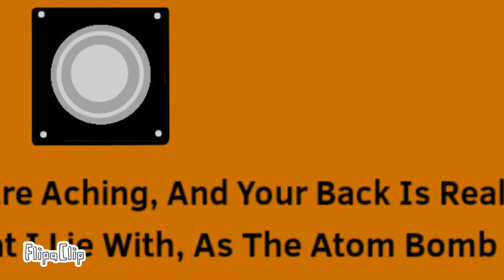ZacharyAnimates' 100 Subscriber Special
Zachary Gets Transported To Unfunny Dimension, Now He Has To Escape, Can He Do It?